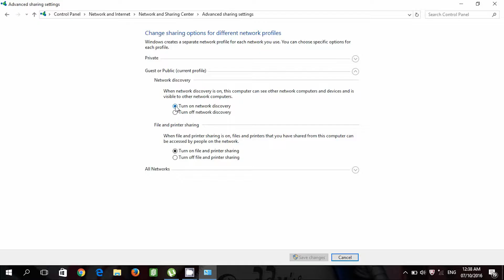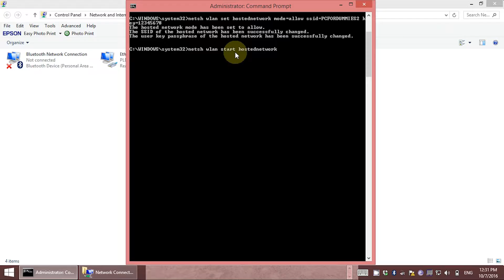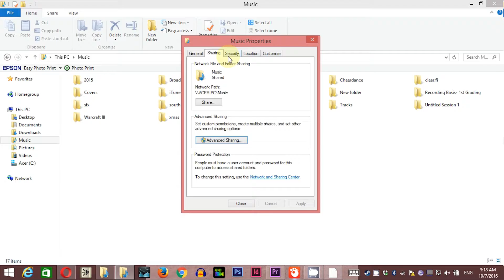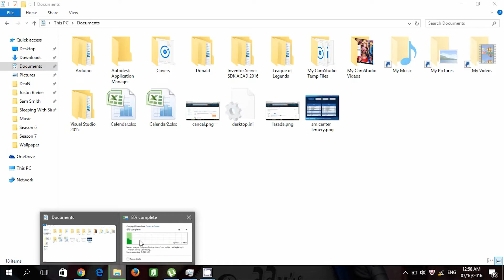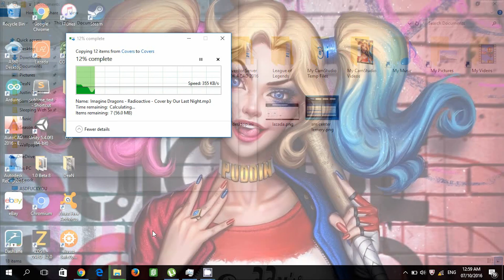PC FOR DUMMIES: Creating a Mesh Topology